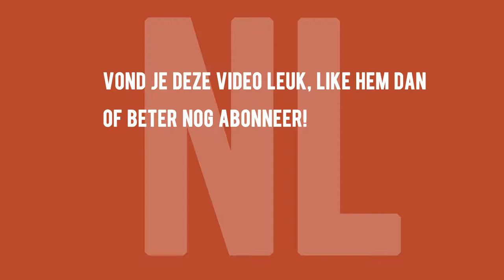NL Tech de laptop adapter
Maurice Harroud en Ricardo van Driest van Total Progress bespreken het nut van een laptop adapter, waarbij het gebruik van een universele variant ook besproken wordt.

Als u deze video leuk vond, geef het dan een thumbs-up en als u meer video's van NL Magazine wilt zien, abonneert u zich dan GRATIS op het YouTube-kanaal van NL Magazine.